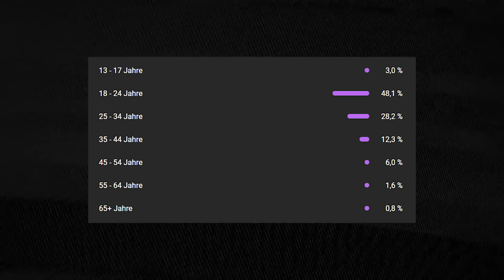Die einzigartige 6. Konsolen Generation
🌵 Sechs.

► Ultis Worte zu diesem Video:

So nice Konsolen, ich liebe alle! Also naja also ich hatte damals die PS2 yooo ich hab damals auf meinem kleinen Röhrenfernseher so krank diese Spongebob Lizenzspiele geballert, es ist nicht mehr in Worte zu fassen. Abgesehen davon war mein Leben ziemlich grau und einsam. Ich hatte nicht viele Freunde.

    ~Ulti, 2023